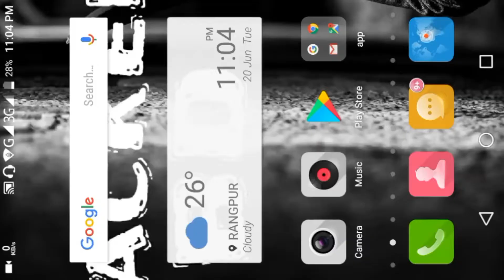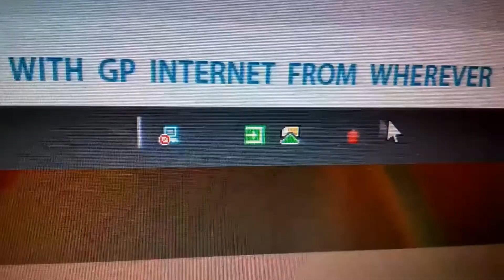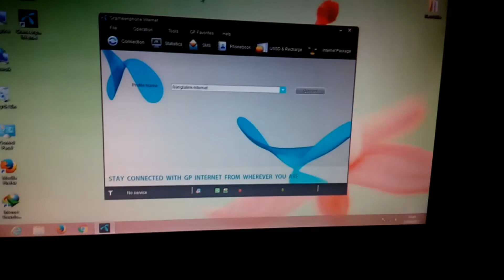How to usage Nano sim in Modem | Nano Sim For GP Modem /Any Modem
এবার ন্যনো Sim  Usage করুন আপনার  Modem
If you are looking for a way to use Reliance Jio in a Modem, USB Dongle then this guide helps you. Don’t think that reliance jio sim is only for 4G mobiles. Earlier I discussed how to use Reliance Jio in 3G phone.

Few people  found it hard to change the configuration settings on their 3G phones to get things done. But if you find proper network change code that works for your phone model, you can use your 3G phone for Reliance Jio SIM.

Another technique I shared earlier is how to boost Reliance 4G speed by changing LTE band, you can also get benefited from it.

Now I will explain the procedure of how to use Reliance Jio SIM in modem or USB dongle.

How to use Reliance Jio in Modem

To use Reliance Jio in Modem you must have these requirements.

USB dongle/modem
Reliance Jio SIM
Dongle’s proprietary software like Huawei Mobile Partner installed in your computer
Step 1:

If you are using a USB 3G dongle/model remove the existing SIM from the tray and place the Reliance Jio SIM into the dongle. Those who are using nano-SIM use normal SIM tray to place the Jio SIM in the dongle.

Step 2:

Now connect the USB dongle to your computer. We assume that “Mobile partner” or similar application is already installed on your Windows computer. Open the app, it automatically detects the device, and shows the Reliance Jio Signal on the application interface.

Step 3:

You can find “Settings” icon on the Mobile partner app once the SIM is recognized.  Click it and the following screen will be displayed.  In the “Profile Management” section, set the profile name as whatever you remember, and in the APN field type Jionet as the value.

Reliance Jio in a Modem

No need to configure other fields. Leave them empty and press OK button. Now finally press the “Connect” button on the application’s main interface.  It will automatically connect to Reliance Jio internet servers, and you can enjoy the internet through your USB modem or dongle.

Reliance Jio is now in initial stages, and there are a lot of rumors, myths circulating on the social media about Reliance Jio. Keep away from the bad propaganda. Just enjoy the services as it is. So this is the procedure to use Reliance Jio in a Modem.